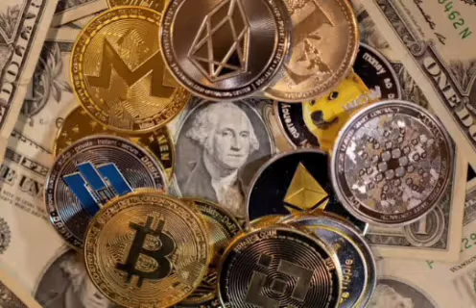All types of crypto currency audio mix